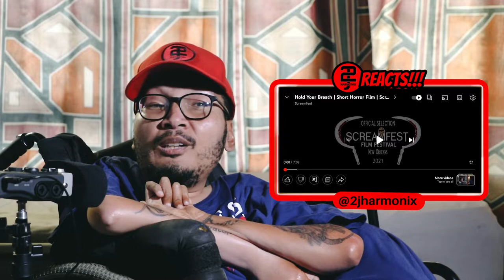Hold Your Breath | Short Film | 2J Harmonix Reacts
Buy my book : LYRIX - The Rhymes And Poems of 2J Harmonix